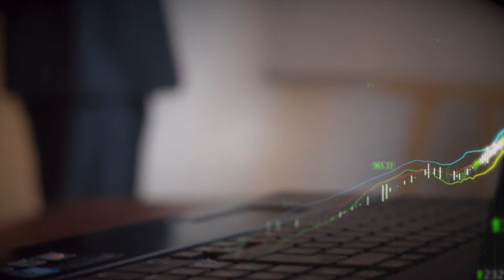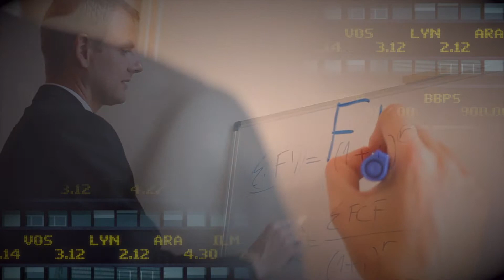Petr Burda - short